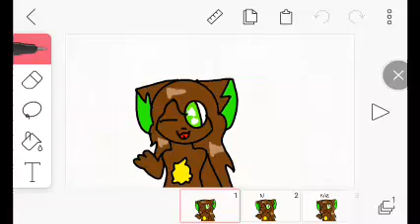New me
IM SORRY IF U DONT LIKE IT ;C